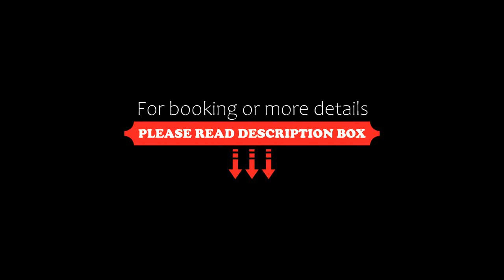Nice home in Rdvig Stevns with WiFi and 2 Bedrooms, Rødvig, Denmark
About Property:
Situated in Rødvig in the Zealand region, with Roedvig Sand Beach and Roedvig Beach - Krostranden nearby, Nice home in Rdvig Stevns with WiFi and 2 Bedrooms features accommodation with free WiFi and free private parking. This holiday home has a garden. Outdoor dining is also possible at the holiday home.

This holiday home has 2 bedrooms, a living room and a fully equipped kitchen with a dishwasher and a microwave. The accommodation offers a fireplace.

Th...
Property Type: Hotel
Address: 4673 Rødvig, Denmark
Searching For
1. Nice home in Rdvig Stevns with WiFi and 2 Bedrooms - Rødvig - Denmark
2. Nice home in Rdvig Stevns with WiFi and 2 Bedrooms - Rødvig - Denmark Address
3. Nice home in Rdvig Stevns with WiFi and 2 Bedrooms - Rødvig - Denmark Rooms
4. Nice home in Rdvig Stevns with WiFi and 2 Bedrooms - Rødvig - Denmark Amenities
5. Nice home in Rdvig Stevns with WiFi and 2 Bedrooms - Rødvig - Denmark Offers and Deals
Audio Credit:
Track Title: Reasons To Hope
Artist: Reed Mathis